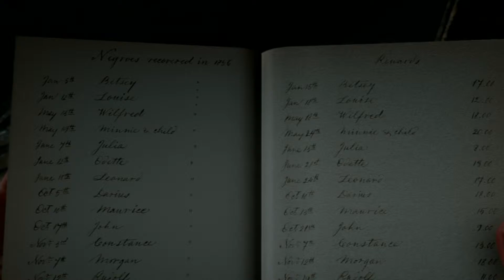RDR 2 gameplay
Old man now, ex slave hunter then- he gets his turn at misery in the end.